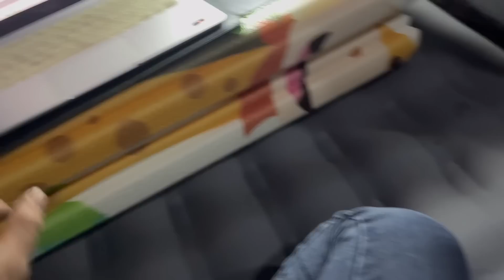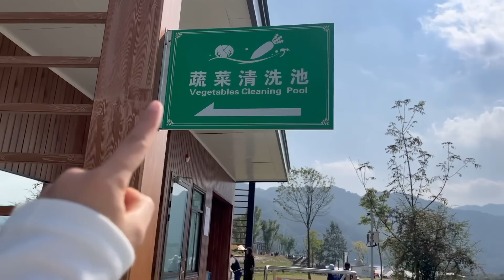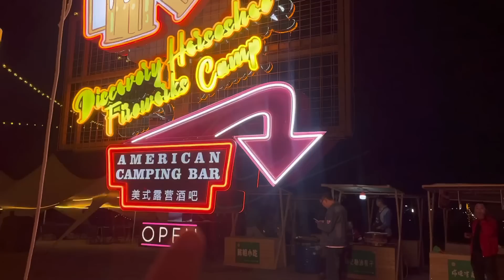اول مرة نجرب Camping 🏕️ في الصين 🇨🇳، احسن تجربة في حياتي 💕صاحبتي الشينوية تهلات فيا 🥲camping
اول مرة نجرب camping 🏕️ و كانت احسن تجربة في حياتي ، المنظر كان تحفة ماشاء الله 💕
حبيت نشارك معاكم هاذ التجربة و كنتمنى اي واحد يجربها مع العائلة او الأصدقاء
فرحة ممتعة كنتمنى يعجبكم الفيديو 💖💞🤲🏻
دمتم في رعاية الله و حفظه 💞

Sislin_jn